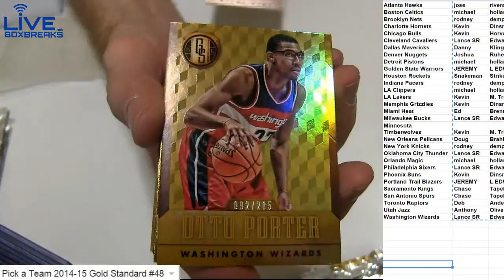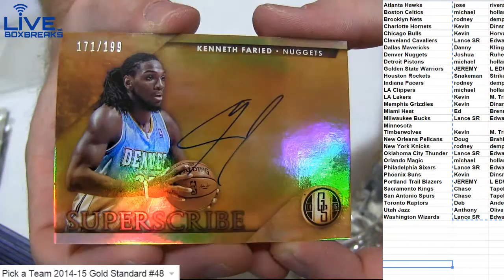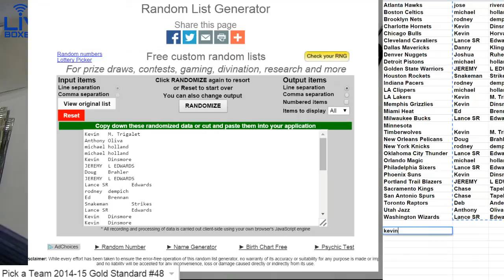2014 15 Gold #48 LBB